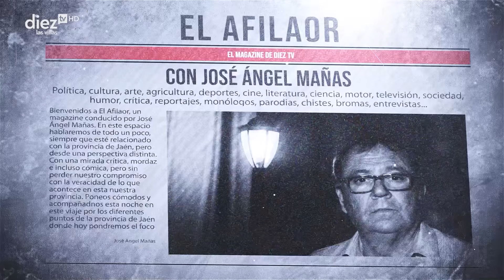EL AFILAOR | 43x03 | Marina Ruiz, una "zagala" espontánea y natural que lleva su tierra por bandera